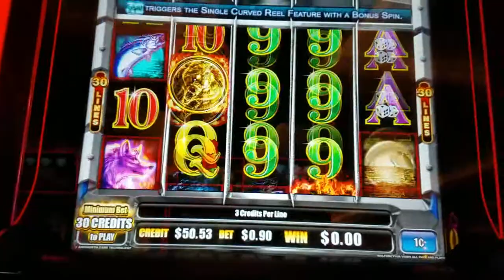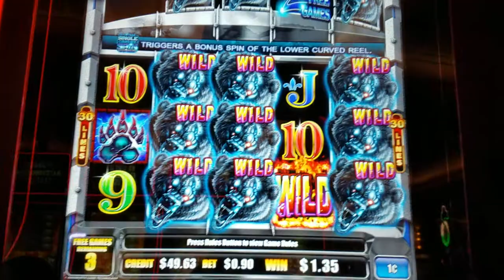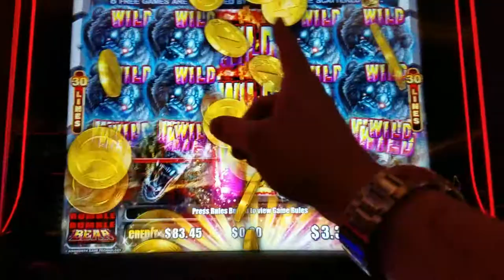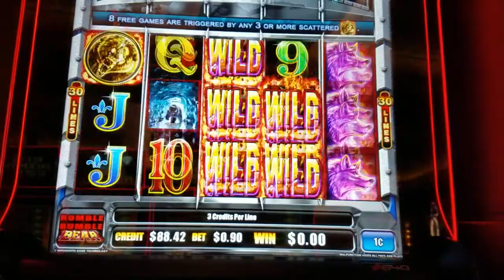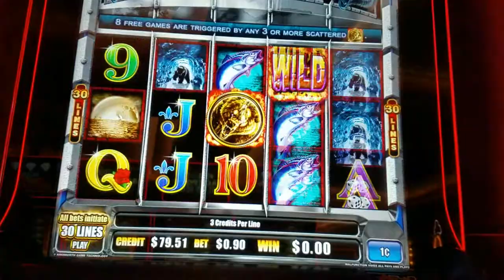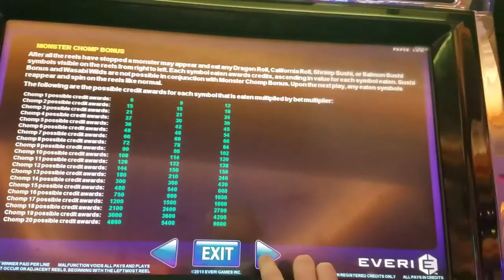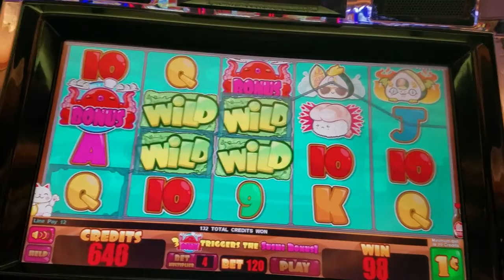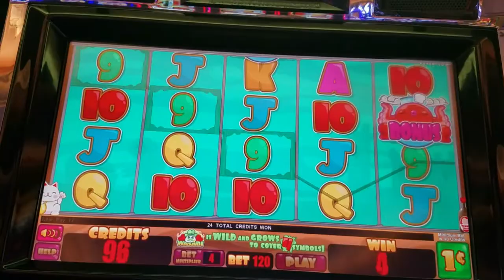*NEW GAME* **BEAR RUMBLE RUMBLE** "AINSWORTH" FULL SCREEN WILDS!!! FREE SPINS NICE WIN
AT RED HAWK CASINO, I'M SO HAPPY I FOUND THIS GAME, WITH THAT SECOND ROW ON THE TOP SCREEN DURING THE BONUS CAN MAKE IT REALLY GOOD, I'M GOING TO BE PLAYING THIS ONE SOME MORE

Rumble Rumble Bear joins Rumble Rumble Bison in the high performing Curved Reel series. A Spin symbol on reel 5 awards a spin of the curved wheel above the main game screen, awarding players entire reels of Wilds. During Free Games bonuses, the curved reel offers Wilds, multipliers, and more free games.